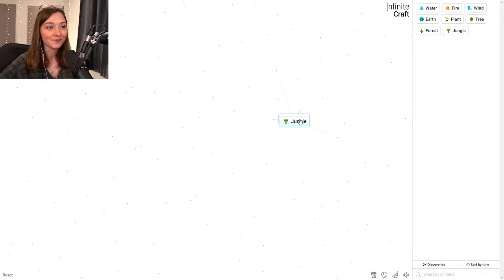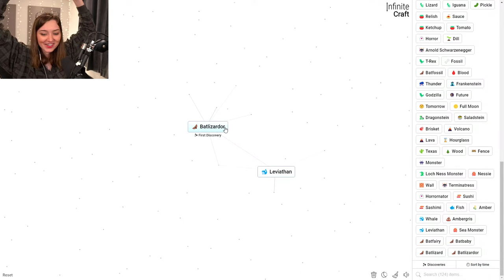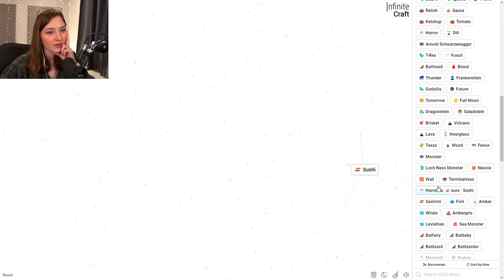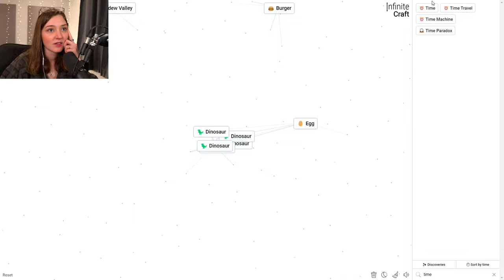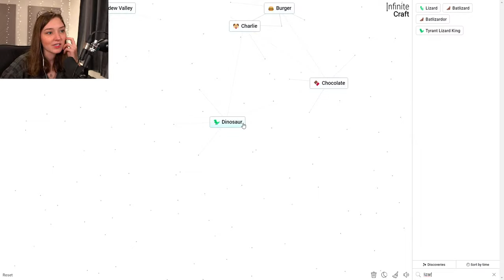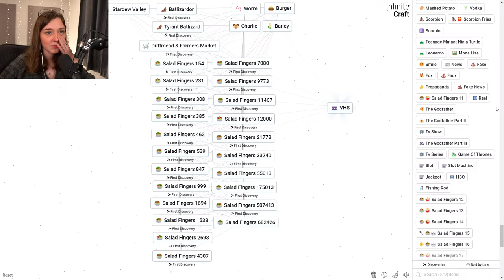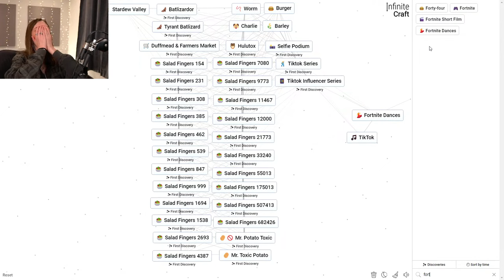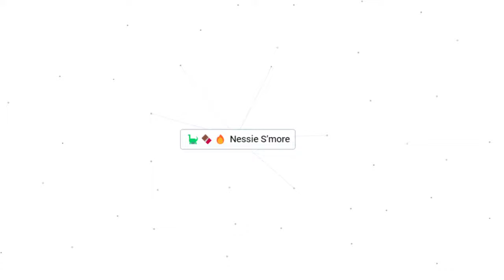Stream Ends When I Find Myself In Infinite Craft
Welcome to the live stream! Today I'm going to be playing Infinite Craft for the first time and attempting to find myself. Not forreal because obviously I am not in this game, but like "Charlie" and "Barley" or maybe even like "Worm" idk I've never played this I have no clue.

Chat Rules
1. In this stream even more than others, I’d like to stress that we don’t repeatedly spam suggestions, comments, or questions. I’m reading all the chats so if something catches my eye I’ll say it out loud, but if you spam repeatedly I’m gonna ignore the suggestion (even if it’s really good). My lovely mods don’t deserve to deal with that and it makes it less fun for everyone else.
2. Hate-speech, slurs, threats, harassment, or any other kinds of disrespectful speech directed toward others won't be tolerated. Please respect others 🙂
3. Please keep the chat PG-13 and don't discuss any inappropriate topics; we've got people of all ages in the community and I'd like for everyone to be included and comfortable!
4. No links or self-promotion in the chat please.
5. Have a good time! 💥